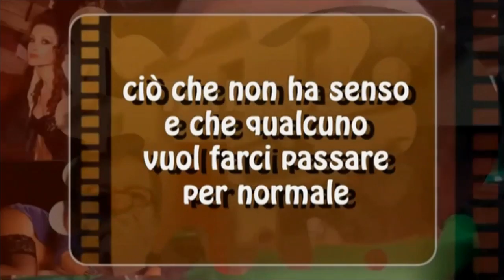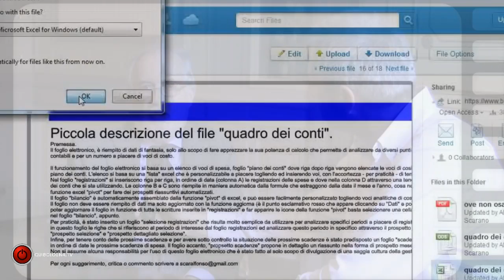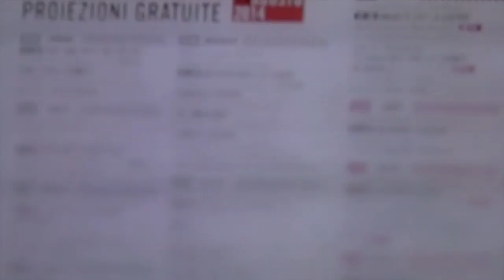Giù dalle Torri: Un Ordine in subbuglio...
Una chiacchierata con il Dottor Antonello Montanari per parlare dell'Ordine dei Dottori Commercialisti e degli Esperti Contabili di Bologna. Vicende e situazioni da chiarire e possibilmente da risolvere